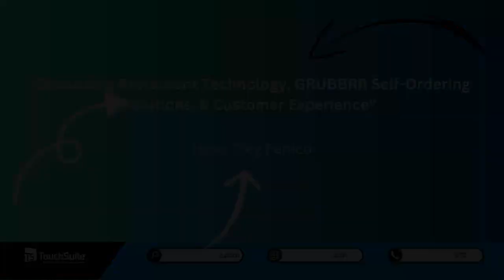Discussing Restaurant Technology, GRUBBRR Self-Ordering Solutions, & Customer Experience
This Interview with Trey Feraco of GRUBBRR focuses on the self-ordering kiosk industry discussing merchant processing, restaurant technology, customer experience, and the industry in general.

Trey's experience in the restaurant technology industry gives him exposure to restaurants all over the United States. As one of the leaders in the industry, Trey has insight into current trends and challenges in the restaurant industry.

This podcast is intended to educate anyone who is currently in the restaurant industry or interested in getting into the industry.

is the premier high-risk merchant processor providing various payment processing solutions.

▶ Find the episodes of the podcast here -
0:12 Trey Feraco's Background
1:16 How Has the Restaurant Industry Evolved Over the Last Several Years and What Were the Driving Factors?
2:30 How Have Consumer Behavior and Preferences Influenced the Industry?
3:35 What Challenges Have Affected the Industry Recently?
4:39 How Has the Desire for Contactless Payment Led to Advancements in Technology?
5:55 How Covid Accelerated the Growth of Technology in the Industry
7:02 What Are the Key Features and Advantages of GRUBBRR Self-Ordering Kiosks?
8:28 How User-Friendly are the Kiosks?
9:15 What Support & Training Does GRUBBRR Provide to Partners?
10:50 The Scalability of GRUBBRR Solutions for Different Size Businesses
- and enhance your nutraceutical business with us.

🔍 Seeking advanced payment processing for high-risk businesses? Dive into the vast range of services we offer in this video: from high-risk payment processing, merchant accounts, and e-commerce gateway solutions, to specialized services for Nutraceuticals, credit repair and CBD industries.

💹 Stay ahead with cutting-edge e-commerce and Nutraceutical payment processing solutions. Watch now and upscale your payment methods!